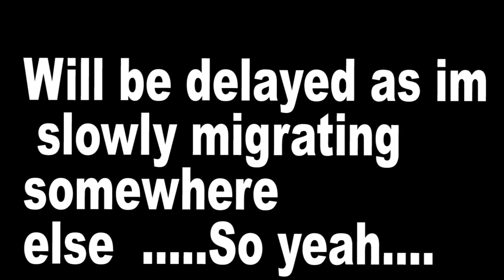LAFeliz navidad - 3on3 FreeStyle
You Can Tell I'm No Longer Putting Efforts In My Videos. It's Bad man.
I Need A break To Get Out This POOR Habit of Edits .

Other 3on3 Content Creators

- QuirkyRy aka SadBoiCal (Musician / content creator )

If I have missed a content creator msg me